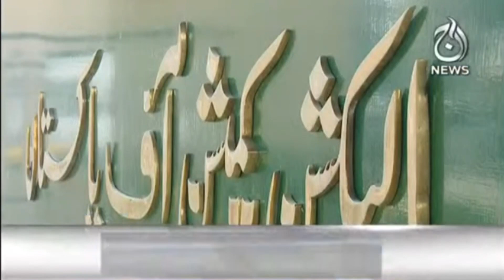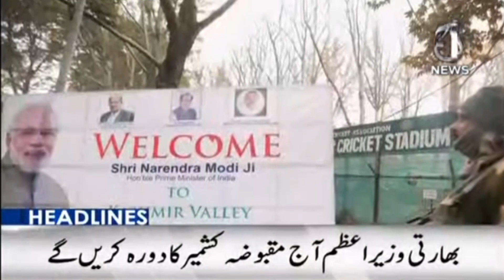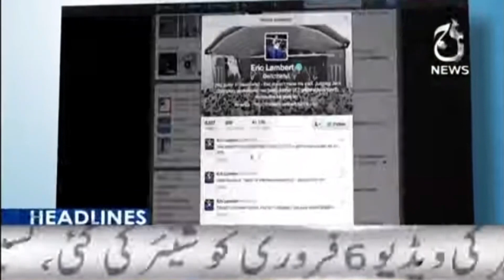12PM Headlines | 25-February-2021 | Aaj News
12PM Headlines | 25-February-2021 | Aaj News |